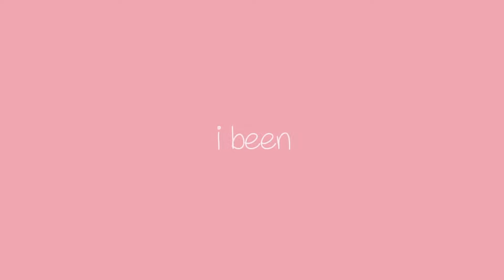Dancing In My Room// GCMV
this didn't come out exactly how i wanted but i worked really hard on it so im uploading it anyways
i hope this video doesn't flop lmao

apps used: cute cut pro, ibis paint x, gacha club
time taken: 2 weeks (counting breaks)
song: Dancing In My Room by 347aidan